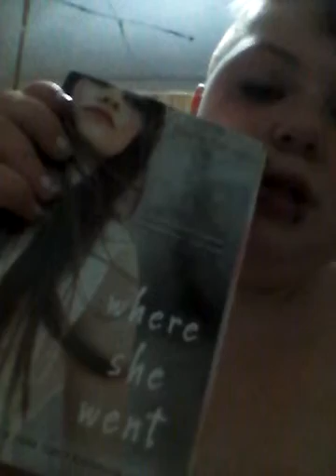Vlog #4 hats and random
Sorry i know i moved the camera a lot